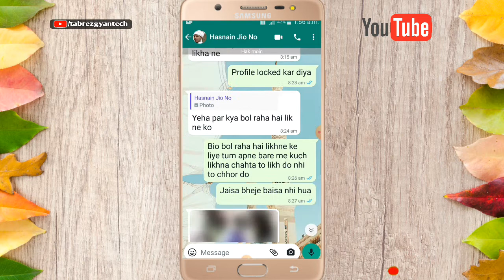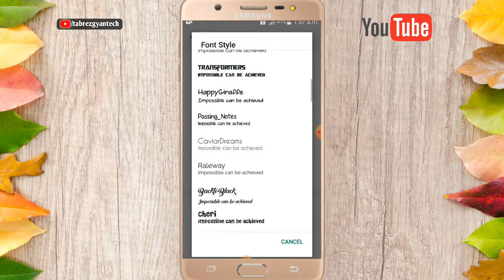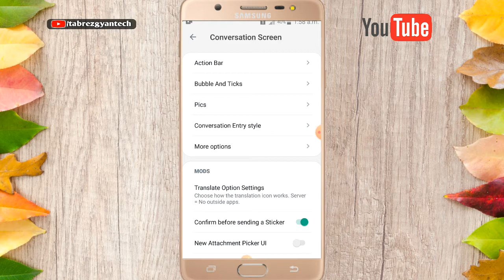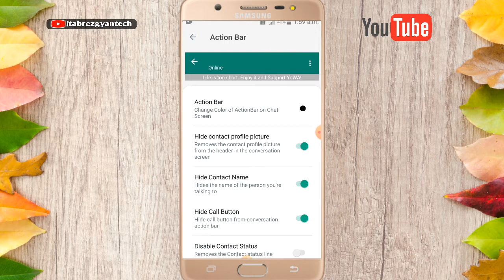Fouad Whatsapp text Size increase| FouadWhatsapp Chat size setting| Fouad Whatsapp Change Font Style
Dosto-: Aaj ke is video me meine bataya hai ki  Fouad Whatsapp text Size increase | Fouad Whatsapp Chat size setting | Fouad Whatsapp Change Font Style 2022 is video me puri जानकारी दिया हूं। इस video ko pura last tak जरूर देखें।

1) fouad whatsapp font style
2) how to change fouad whatsapp font style
3) whatsapp font style
4) whatsapp text size increase
5) fouad whatsapp
6) WhatsApp fonts
7) new whatsapp fonts style
8) fonts style
9) fouad whatsapp text size
10) Fouad whatsapp setting

font style
fouad whatsapp font style change
whatsapp me writing kaise change kare
whatsapp typing style
how to change whatsapp font style
whatsapp ka font style kaise change kare
whatsapp ki writing kaise change kare
fouad whatsapp update kaise kare
how to change fouad whatsapp font style
fm whatsapp update kaise kare
fm whatsapp
fm whatsapp update
fouad whatsapp download link
whatsapp ka font style kaise change
fm whatsapp name change
whatsapp me font style kaise change
font style app
fouad whatsapp
whatsapp me typing style kaise change kare
whatsapp typing style
font style kaise change kare
whatsapp ki typing kaise change kare
whatsapp language style change
whatsapp font style
fouad whatsapp name change
fouad whatsapp typing setting
whatsapp par font style kaise change kare
whatsapp par writing kaise badle
fouad whatsapp me writing kaise change kare
how to change font style in android
keyboard font style change